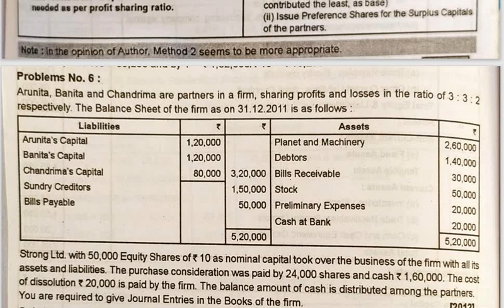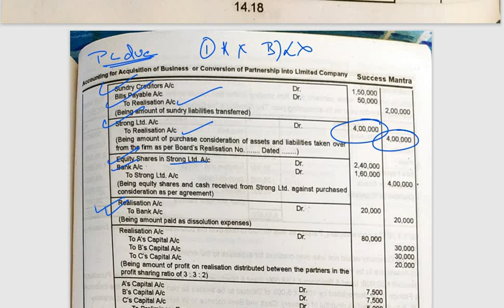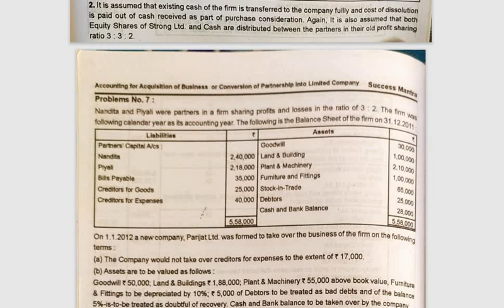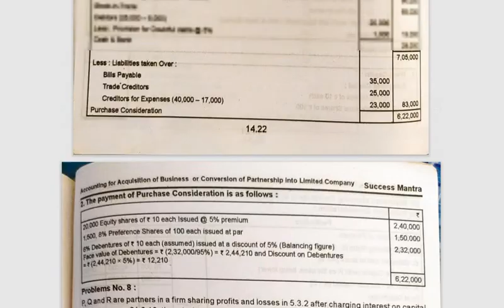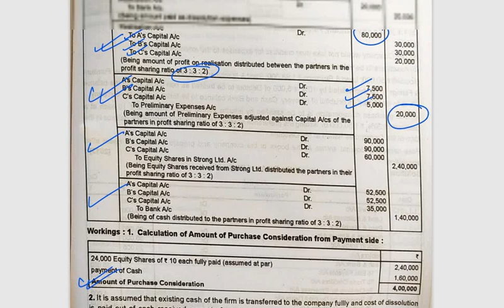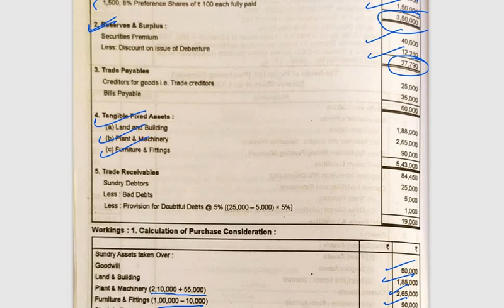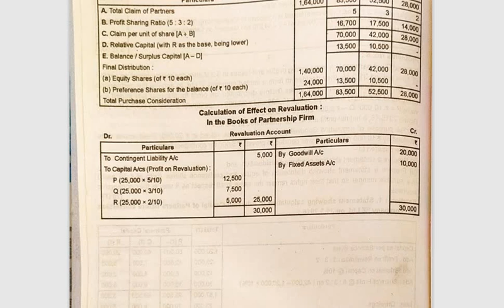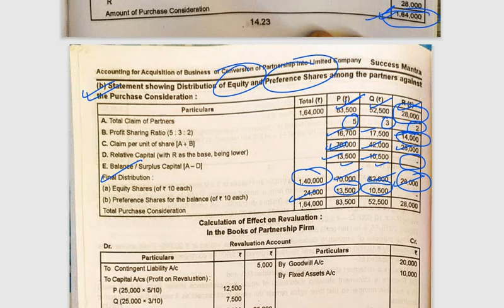BUSINESS ACQUISITION (YR PAPER SUMS)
ACCOUNTS (SEM 3)